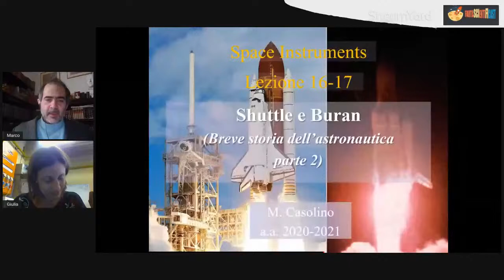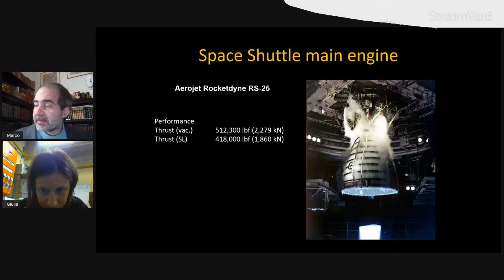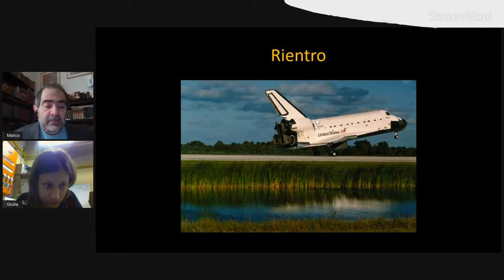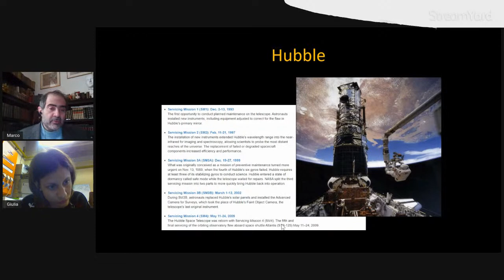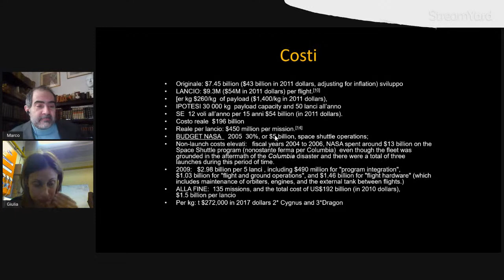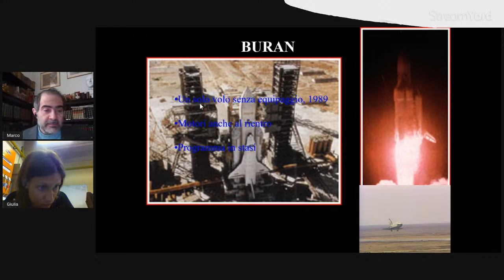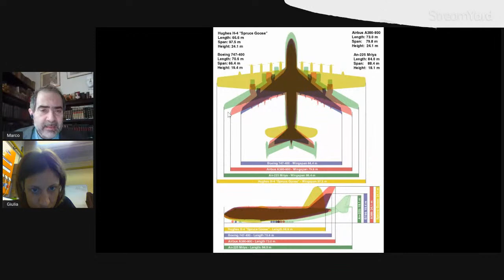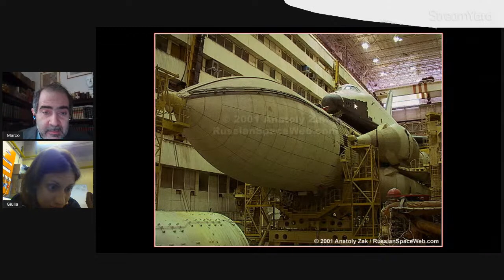Space Instruments, lezione 9: Shuttle e Buran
Lezioni del corso di Space Instruments tenuto per studenti del corso di laurea e di dottorato del Dipartimento di fisica dell'Università di Roma Tor Vergata. (il corso è aperto a tutti, la parte interazione radiazione materia richiede conoscenze di fisica classica e meccanica quantistica, la parte di strumentazione ed apparati spaziali è maggiormente fruibile ad un pubblico non specialista)

Shuttle e Buran, Space X e altri lanciatori privati